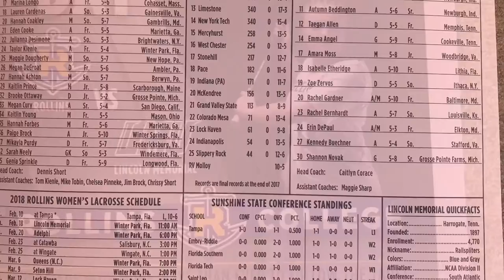Emily - Rollins Tars lax, 2017-2018